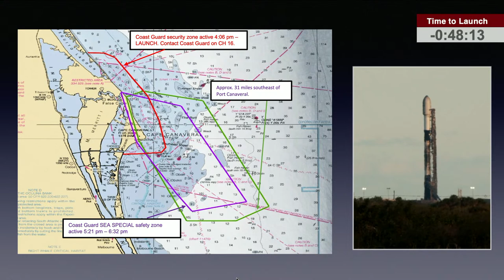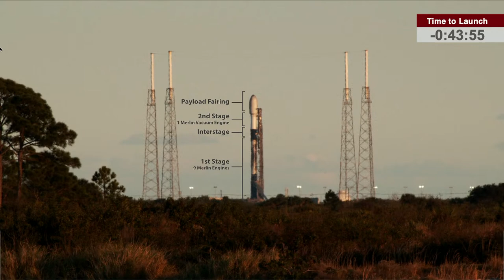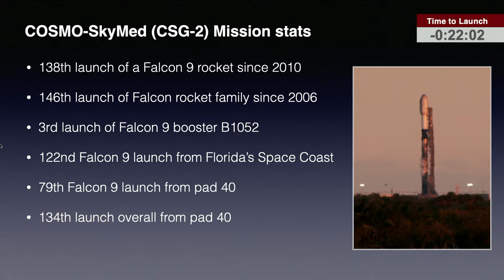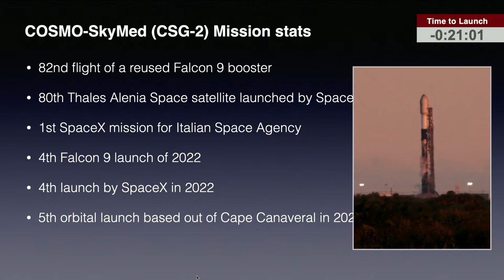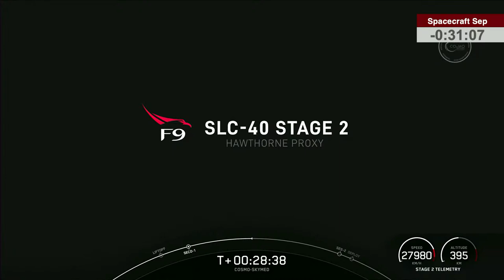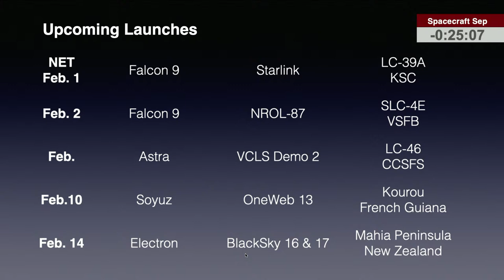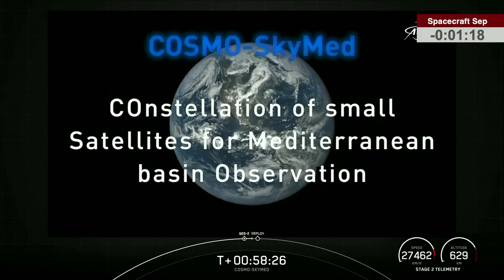Replay: SpaceX launch Italian radar imaging satellite and lands rocket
SpaceX launched an Italian Earth observation satellite on Monday. The successful mission followed three delays due to bad weather and the latest delay on Sunday caused by a cruise ship in the launch danger area. Liftoff from launch complex 41 at Cape Canaveral occurred at 6:11 p.m. EST (2311 GMT).

The launch was the fifth space mission to depart Florida’s Space Coast this month, and the fourth by SpaceX, continuing a busy start to 2022.

If you would like to support our coverage please consider becoming a Spaceflight Now Member